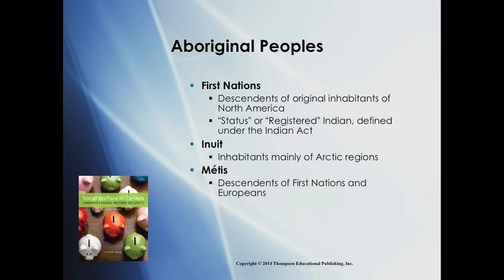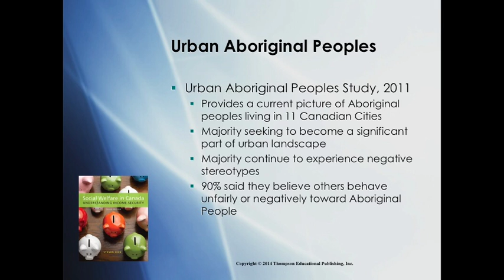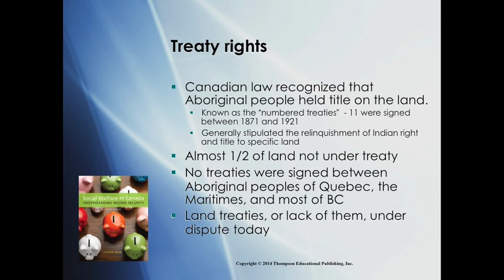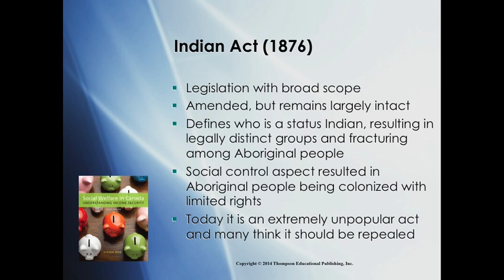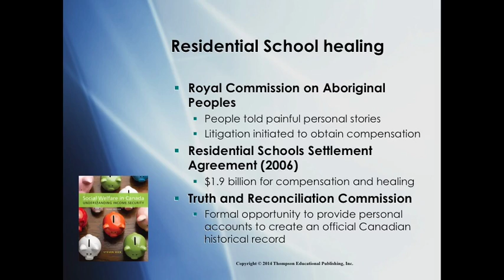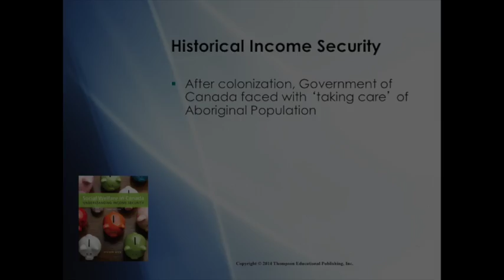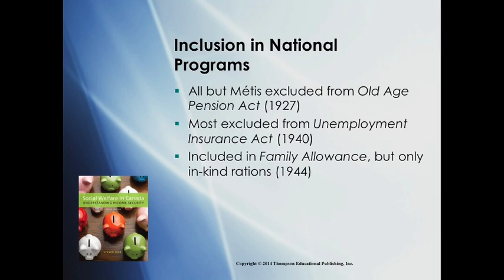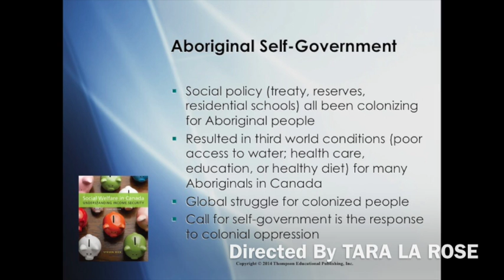Video Lecture Intro Social Welfare Chapter 11 Indigenous Peoples in Canada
This video lecture supports the online course SWRK 1001 Hick text Chapter 11.  This lecture focuses on Indigenous Peoples and social policy in Canada.  This lecture is cautiously presented by a professor who does not hold an indigenous identity.  Viewers are advised to seek other resources that present Indigenous peoples voices and perspectives on this issue.